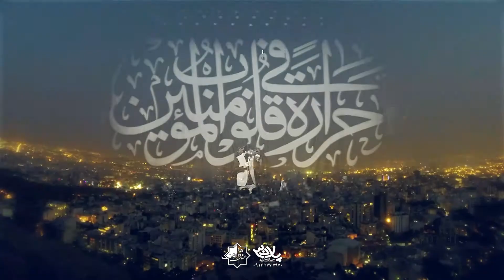شعر خوانی صابر خراسانی دهه سوم محرم الحرام 1399 هیئت عشاق الرضا (ع) تهران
شعر خوانی صابر خراسانی محرم الحرام 1399 هیئت عشاق الرضا (ع) تهران تهیه شده توسط خانه هنر پلان3

پیام رسان

ادمین تلگرام

شماره تماس

Messenger

@ PELAN3
Telegram admin

Phone number